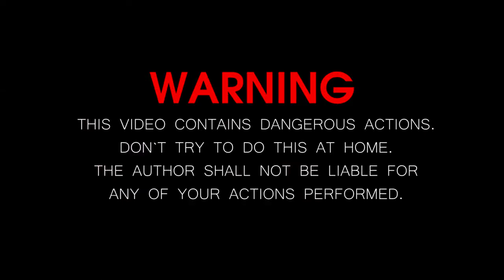◄EXPERIMENTO► Trituradora VS Globos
Experimentos con una trituradora.
Hay muchos videos interesantes en nuestro canal.